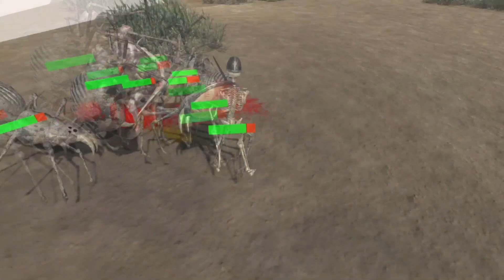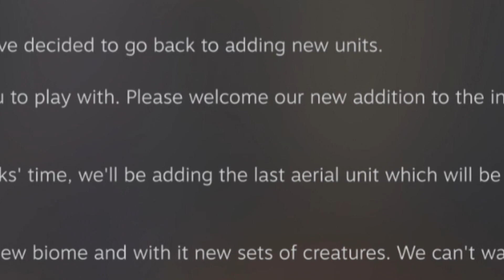อัพเดทใหม่!!! ดูราฮาน ผีหัวขาด สุดแปลกจากฮาโลวีน_{animal revolt battle simulator}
อัพเดทครั้งหน้าอีก2สัปดาห์นะจ๊ะ รอดูได้เลยต้องเป็นมังกือแน่นอน